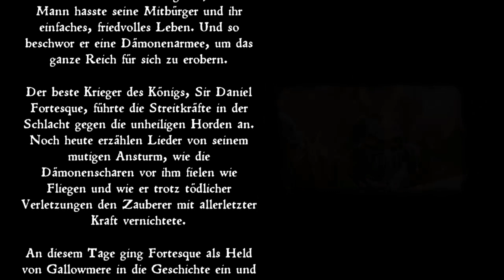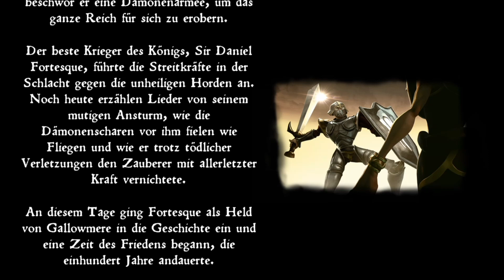MediEvil Ps4 1# von Tod wieder auferstanden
Als Sir Daniel Fortesque von Zarok verloren hatte und die Dämonen erwachte, Erwacht Dan als Untoter wieder zum Leben.